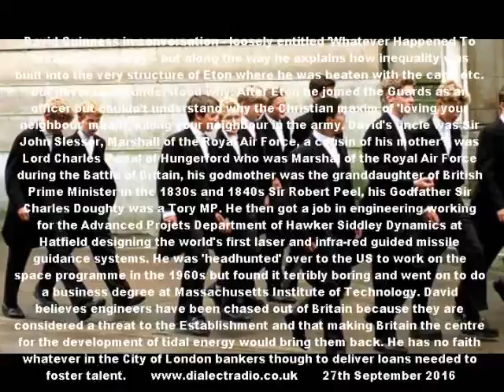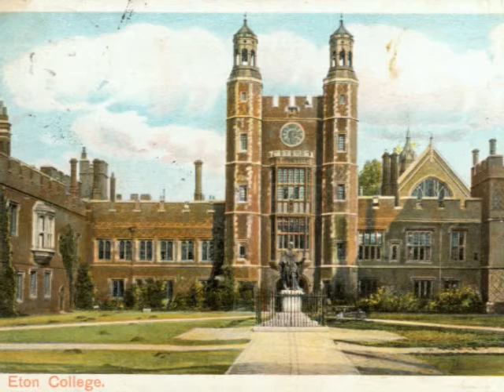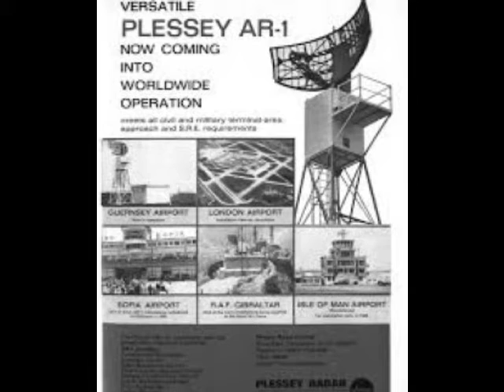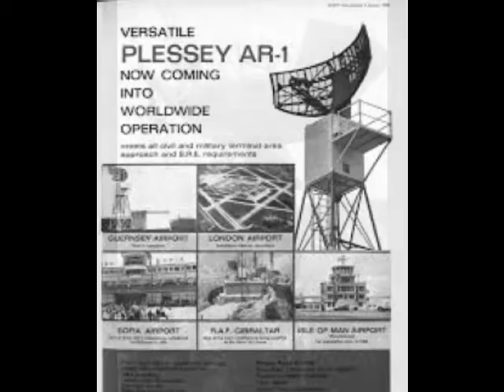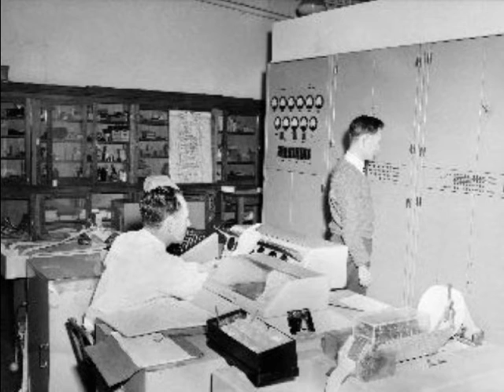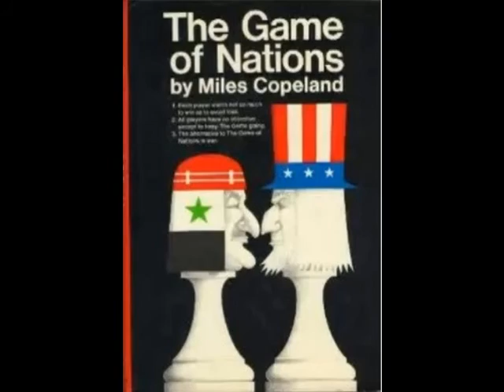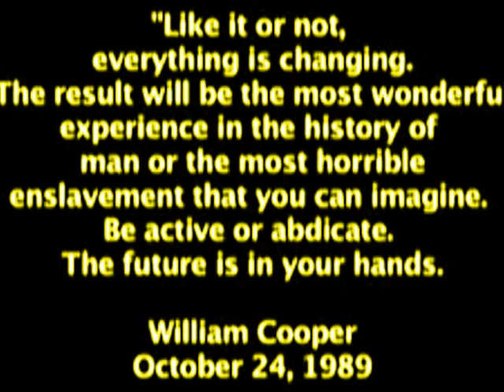Whatever Happened To British Engineering? David Guinness in conversation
David Guinness in conversation - loosely entitled 'Whatever Happened To British Technology' As names like Ferranti, Plessey, Marconi, Mullard, Racal, GEC, Thorn-EMI, Avo, Thompson, Decca, ICL and Pye fade into history David gives his opinion of why that is. Along the way he explains how inequality was built into the very structure of his school, Eton College, where he was beaten with the cane etc. but never really understood why. After Eton he joined the Guards as an officer but whilst they were supposed to uphold the Christian maxim of 'loving your neighbour' how did that sit with 'killing your neighbour' in the army? David's uncle was Sir John Slessor, Marshall of the Royal Air Force, a cousin of his mother's was Lord Charles Portal of Hungerford who was Marshal of the Royal Air Force during the Battle of Britain, his godmother was the granddaughter of British Prime Minister in the 1830s and 1840s Sir Robert Peel, his Godfather Sir Charles Doughty was a Tory MP. He then got a job in engineering working for the Advanced Projets Department of Hawker Siddley Dynamics at Hatfield designing the world's first laser and infra-red guided missile guidance systems. He was 'headhunted' over to the US to work on the space programme in the 1960s but found it terribly boring and went on to do a business degree at Massachusetts Institute of Technology. David believes engineers have been chased out of Britain because people like Sit Clive Sinclair and himself are considered a threat to the Establishment and that making Britain the centre for the development of tidal energy would bring them back. He has no faith whatever in the City of London bankers though to deliver loans needed to foster talent.
Previous show where David talks about his visits to Tito's Yugoslavia

Brain drain from UK is 'worst in the world'
By Philip Thornton, Economics Correspondent Monday 24 October 2005

More than 1.44 million graduates have left the UK to look for more highly paid jobs in countries such as the United States, Canada and Australia. That far outweighs 1.26 million immigrant graduates in the UK, leaving a net "brain loss" of some 200,000 people.

The findings will fuel concerns that Britain's failure to defend its manufacturing, science and university base is pushing highly skilled workers overseas and risks damaging long-term productivity.

The scale of the emigration as a share of the total skilled workforce is also high. At 16.7 per cent - or one in six graduates - it is much higher than any other major industrialised country. In contrast, France has lost just 3.4 per cent of its graduates, the lowest level of any large country.

Frederic Docquier, one of the report's authors, said: "It does show an economic problem for developed countries. For countries such as the UK, a brain drain is clearly a loss. It may impact the rate of growth and the number of innovations that create growth in the long-run," he told The Independent.

He said the problem was exacerbated by the relatively low level of university education in the UK, which means the exodus of professionals is more keenly felt. Fewer than 20 per cent of Britons are educated to degree level and the figures are higher on the Continent - 27 per cent in Belgium, 25 per cent in Germany and 22 in France - and way below levels in the US.

His research suggested that British graduates were mainly moving to the US, Canada and Australia. "That is not surprising given the common language," he said.

But he said the sheer scale of emigration was much higher than rivals such as Germany. "Many Germans go to the US but the British are everywhere," he said. "You can go to any country and you will find a British graduate - that's why the figures are so high."

The most attractive destination is the US, which has 400,000 Britons followed by Canada and Australia with 365,000 each, and 200,000 in the rest of the EU. Some 120,000 go to other member countries of the Organisation of Economic Co-operation and Development which includes states such as Saudi Arabia and South Korea.

Graduates are even going to India to work in call centres. Last week, a survey found that UK graduates were prepared to fill an expected 16,000 Indian call-centre vacancies by 2009. A report earlier this year said a Scottish history graduate quit his £21,000 a year job for Sky Television to work in an Indian call centre.

Such clear evidence of the scale of the brain drain will worry employers such as engineering and pharmaceutical companies who need qualified graduates.

In August, a report for the Department for Education and Skills found that low pay, increased administrative duties and fixed-term contracts were causing leading academics to pursue their careers overseas.